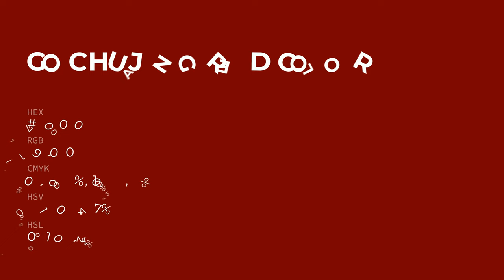Gochujang Red color #770000 hex color - Brown color - Cool color 770000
What color is Gochujang Red ? #770000 hex color - Brown color - Cool color 770000

Hex #770000 Color Code is also known as Gochujang Red color.